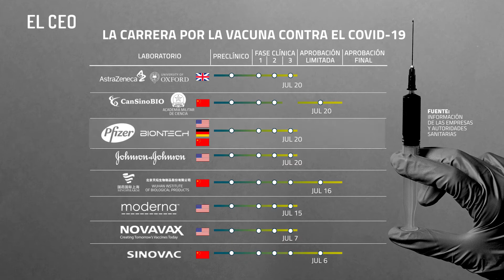Acciones de Pfizer y Walmart guían al Promedio Industrial Dow Jones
⬆️Las acciones de la farmacéutica Pfizer y la minorista Walmart tuvieron las alzas más pronunciadas de julio del 2020, entre las empresas que integran el índice accionario Promedio Industrial Dow Jones